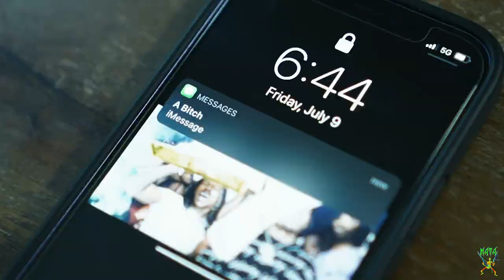Mooka Zan “Zan N Order” (Remix) (Official Music Video) (Dir.